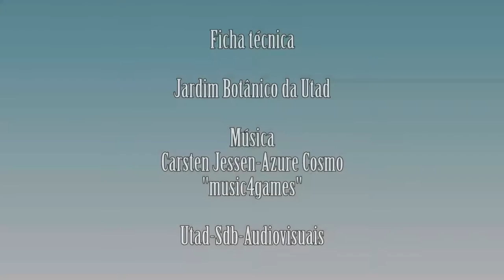Anthoxanthum amarum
Vídeo da espécie Anthoxanthum amarum